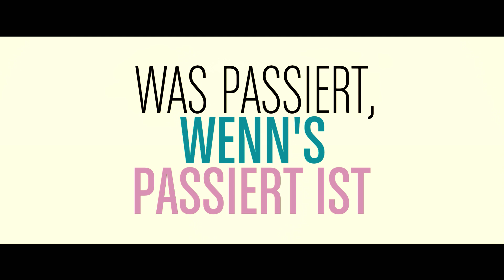Was passiert, wenn's passiert ist - Trailer deutsch / german HD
In der ebenso urkomischen wie herzlichen Komödie "Was passiert, wenn's passiert ist" geht es um fünf Paare, deren miteinander verwobenen Lebensläufe durch den erwarteten Nachwuchs völlig auf den Kopf gestellt werden. Die TV-Fitness-Expertin Jules (Cameron Diaz) und Startänzer Evan (Matthew Morrison) sind zwar sehr glücklich über den baldigen Familienzuwachs, merken aber schnell, dass sich ihr hektisches VIP-Leben unmöglich mit den unberechenbaren Anforderungen der Schwangerschaft vereinbaren lassen.

Die in Babys vernarrte Autorin Wendy (Elizabeth Banks) muss erleben, wie sich ihre eigenen Ratschläge als militante Mutterschaftsbefürworterin gegen sie selbst wenden, als die Schwangerschaftshormone ihren Körper zu tyrannisieren beginnen.
Wendys Mann Gary (Ben Falcone) bekommt Konkurrenz in der eigenen Familie, denn sein Alpha-Vater (Dennis Quaid) erwartet mit seiner sehr viel jüngeren Vorzeigefrau Skyler (Brooklyn Decker) Zwillinge.

Die Fotografin Holly (Jennifer Lopez) will rund um die Welt reisen, um sich ein Adoptivkind auszusuchen doch ihr Mann Alex (Rodrigo Santoro) zögert
noch. Und als die rivalisierenden Imbiss-Köche Rosie (Anna Kendrick) und Marco (Chace Crawford) überraschend ein Paar werden, geraten sie in eine
unerwartete Zwickmühle: Kind ja oder nein?